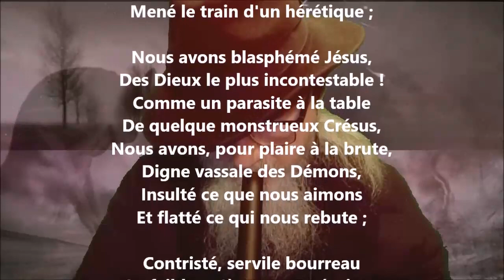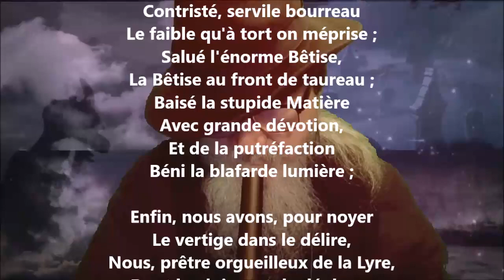L'examen de minuit - Charles Baudelaire lu par Yvon Jean